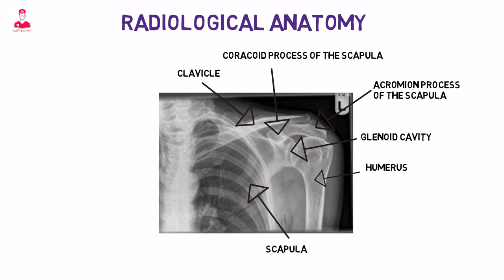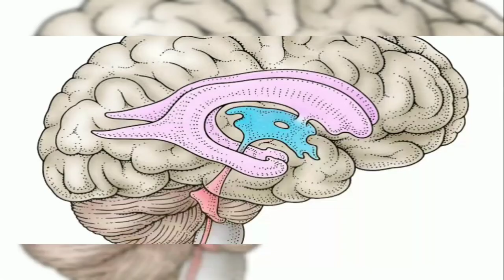أشعة عاديه علي الكتف || Shoulder X ray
أوضاع الاشعه العاديه
اشعه عاديه علي الكتف
وضع امامي خلفي